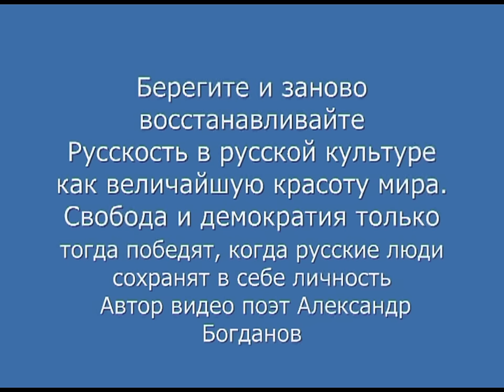Lidia Ruslanova Лидия Русланова Окрасился месяц багрянцем Russian Dance Русский дух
Окрасился месяц багрянцем. Поёт молодая Лидия Русланова Lidia Ruslanova в 1930-е годы. Русский дух. Русский танец. Лучшее исполнение. Поёт Лидия Русланова гениальная русская певица редкая запись редкое видео rare video. Редкая документальная хроника - выступление Лидии Руслановой перед бойцами во время Великой Отечественной войны 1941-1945 годов. На видео кроме этого видеоряд - горячий и сильный русский танец. Русский традиционный костюм. Этнография.   Кадры из цветного кинофильма 1950-х годов "Большой концерт".  Русский танец в исполнении артистов Воронежского русского народного хора под управлением выдающейся русской певицы и яркого доброго человека Марии Николаевны Мордасовой, солистки и энергичного лидера, настоящего энтузиаста своего дела,  одного из организаторов Воронежского русского народного хора во всей полноте силы.

Русская этнография. Русский дух, народный характер и танец.

Автор видео фильма, подборки видео и аудиорядов, цикла музыки и кадров поэт и публицист Александр Богданов Саша Богданов.

Lidia Ruslanova superb extraordinary Russian traditional singer is singing beautiful Russian song "Okrasilsia Mesiats Bagryantsem" rare video редкое видео. Rare documentory footage Lidia Ruslanova is singing for Russian soldiers in 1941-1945 during WW2.

Maria Mordasova great Russian folk songs singer and one of the leaders of Voronez Russian Folk Choir and wonderful dancers of this choir are dancing Russian dances traditional way. Pictures from the Soviet movie "Bolshoi Kontsert" 1950-s "Bolshoi Concert" rare video  редкое видео

This video film is created and combined by Alexander Bogdanov Sasha Bogdanov, Saint-Petersburg, Russia .

Окрасился месяц багрянцем  слова песни стихи текст видео video

Автор музыки композитор и дирижёр народного хора Яков Фёдорович Пригожий (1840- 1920, Москва) Стихи, слова песни -- это вольный перевод на русский язык романтической баллады немецкого поэта 19 века Адельберта фон Шамиссо Adelbert von Chamisso «Nächtliche Fahrt» («Ночное путешествие» или «Ночная поездка»)

Окрасился месяц багрянцем,
Где волны шумели у скал.
- Поедем, красотка, кататься,
Давно я тебя поджидал.

- Я еду с тобою охотно,
Я волны морские люблю.
Дай парусу полную волю,
Сама же я сяду к рулю.

- Ты правишь в открытое море,
Где с бурей не справиться нам.
В такую шальную погоду
Нельзя доверяться волнам.

- Нельзя? Почему ж, дорогой мой?
А в прошлой, минувшей судьбе,
Ты помнишь, изменник коварный,
Как я доверялась тебе?

ruslanova lidia okrasilsia mesiats bagriantsem russian song danc

Lidia Ruslanova, Лидия Русланова, Окрасился месяц багрянцем, Russian Dance, Русский дух, russian spirit, russian dance, best performance, exelent, hot, energetic, joyful, rare video hd, love song, ethno, folk, superb,